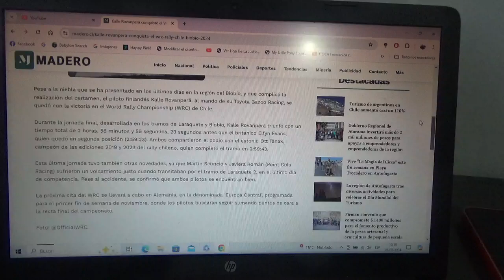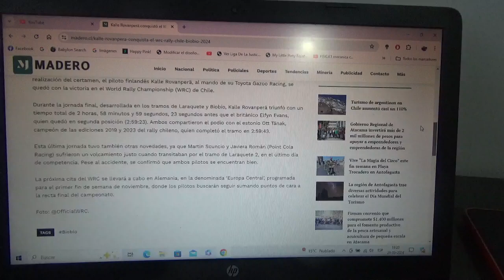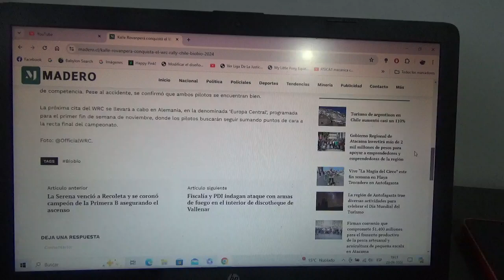Resumen WRC Rally Chile Bio Bio 2024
El ganador fue el piloto de Toyota Gazoo Racing el finlandés Kalle Rovanpera el segundo ganador del evento y el anterior y único hasta ahora fue el estonio Ott Tanak